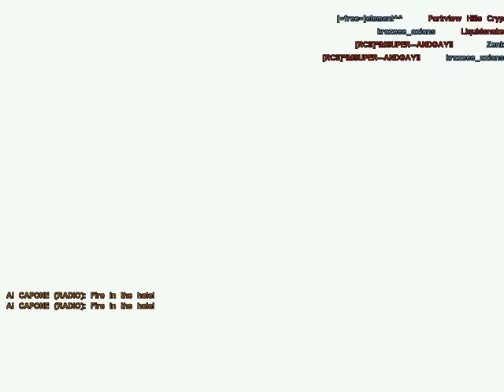Nicky's Shotgun Demo